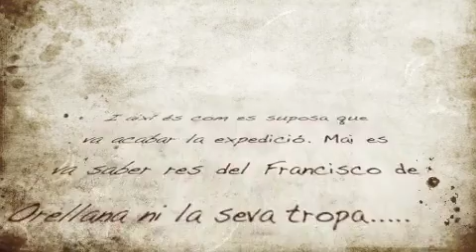Cercant el Dorado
Autors